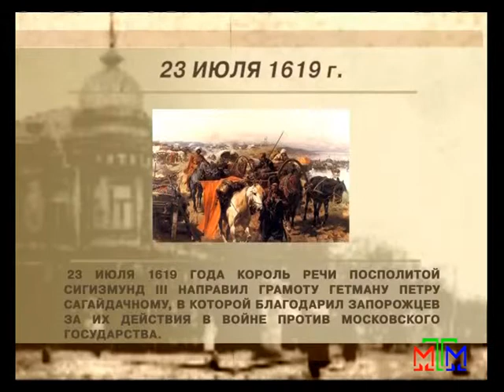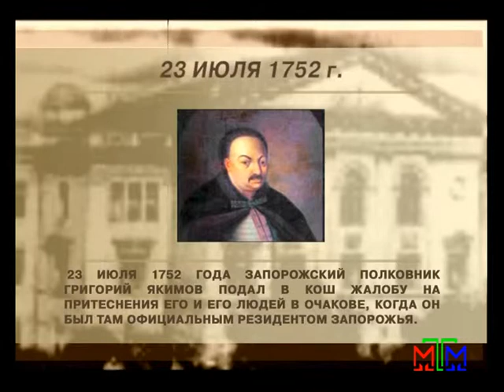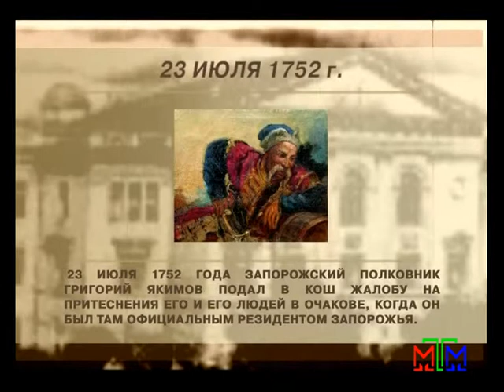Архивариус - 23 июля